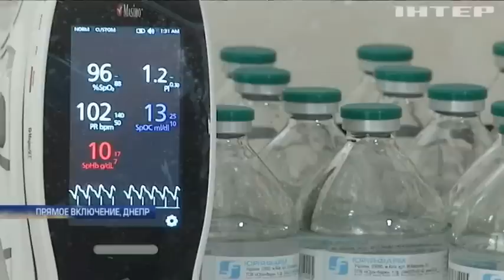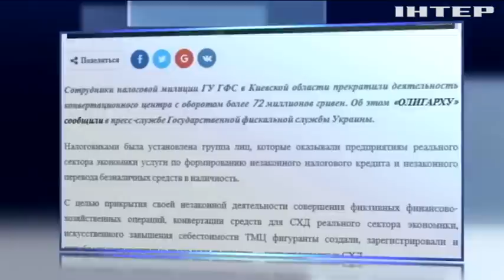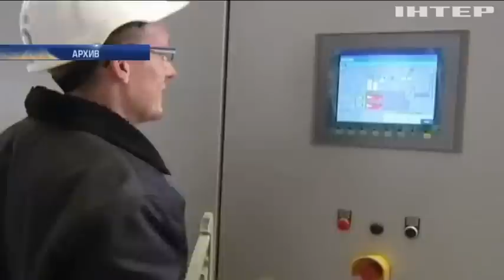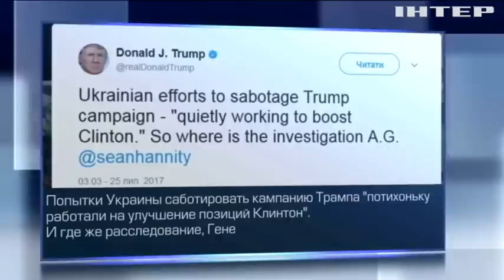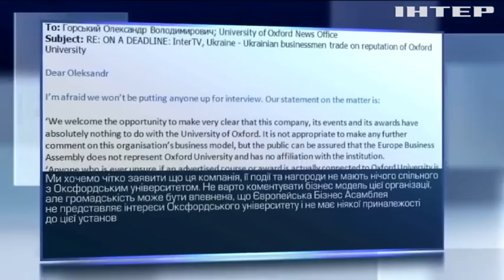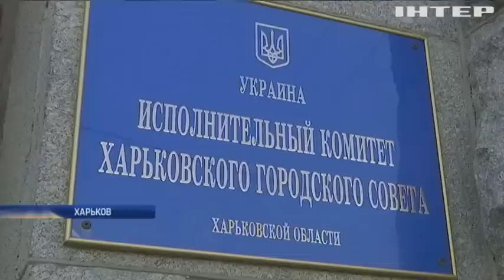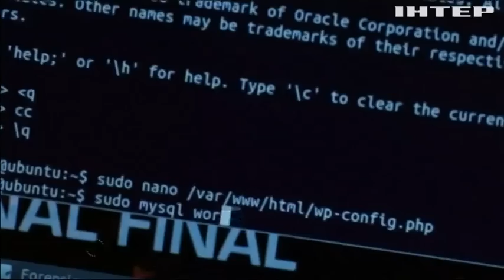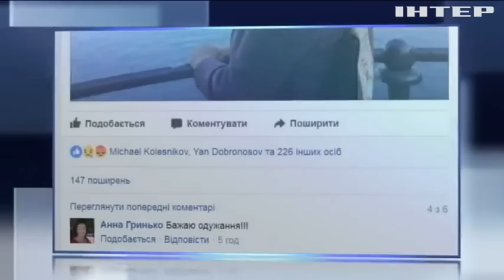Подробности, выпуск за 25 июля 2017 года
Смотрите в этом выпуске:Что стало причиной кровавой перестрелки в Днепре и почему в стране так легко используют автоматы?; Новый главный пограничник. Кто возглавил службу после увольнения бывшего руководителя?